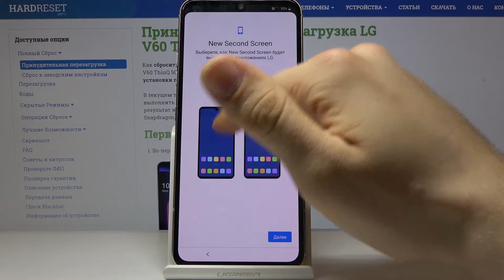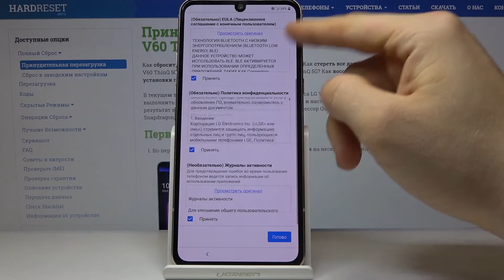Первоначальная конфигурация LG V60 ThinQ 5G — Настройка телефона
Для того, чтобы выполнить первоначальную настройку Вам стоит знать о различных нюансах, поэтому, настраивая свой телефон в первый раз стоит послушать советов опытных пользователей. Поэтому, в нашем видеоролике профессионал покажет и объяснит, что Вам нужно делать и что выбирать чтобы сконфигурировать свой телефон безо всяких проблем.

Как выполнить первоначальную настройку на LG V60 ThinQ 5G? Как сконфигурировать телефон LG V60 ThinQ 5G? Как настроить телефон LG V60 ThinQ 5G?